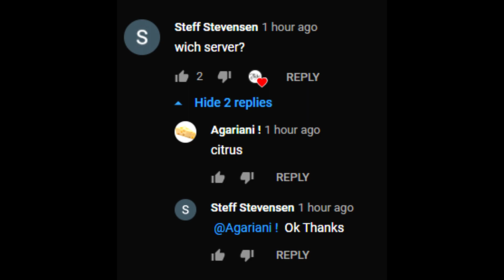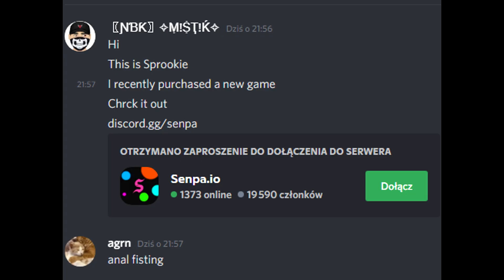The Gota.io Community 👌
This is a new Gota.io / Gotaio video featuring my clips, reverses and presplits.

Not Gota.io Motherships & Smart Plays or The Gota.io Finale or Gota.io Win Compilation OR Gota.io Takeover, or any other type of video like that.
This is a Clip montage / Clip video in Gota.io.